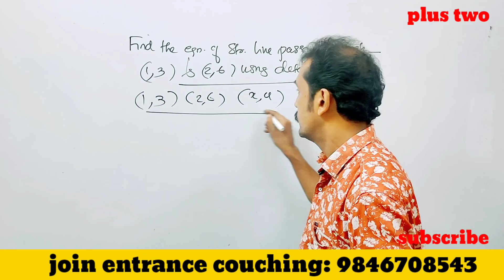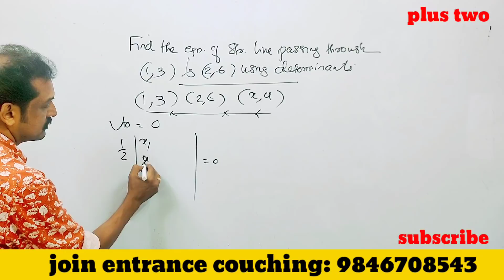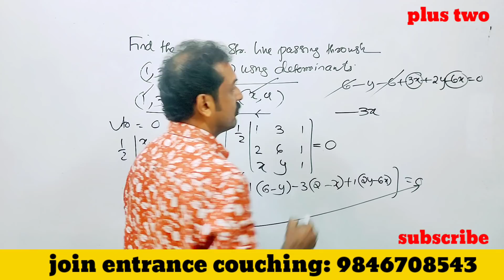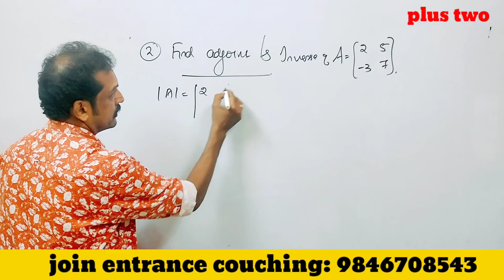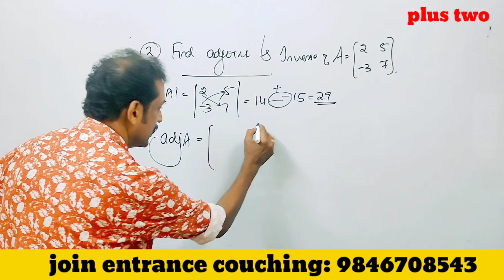+2 Maths exam : area of triangle using determinants : ഇതും സൂപ്പറാ. 💯subhash's Maths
applications of determinants
 area of triangle using determinants
 points are collinear by using determinants
 important question from determinants